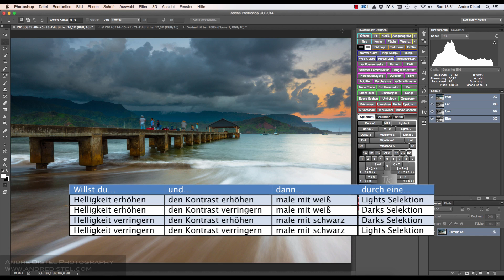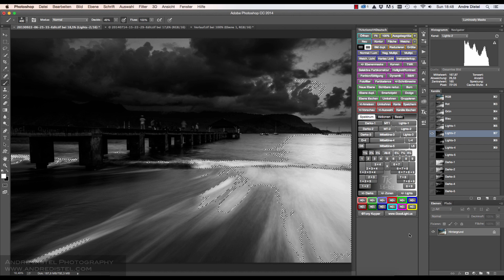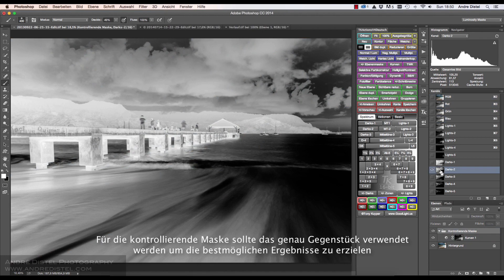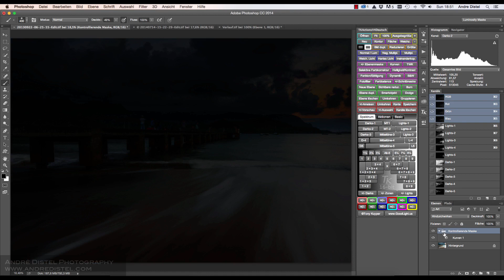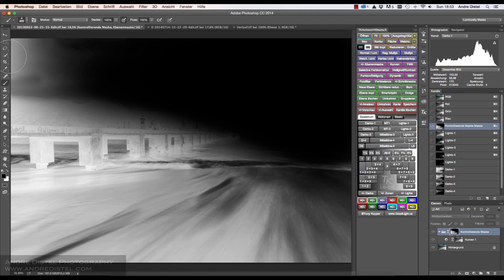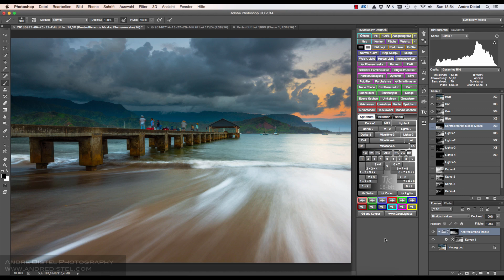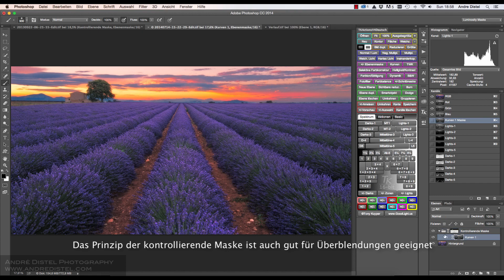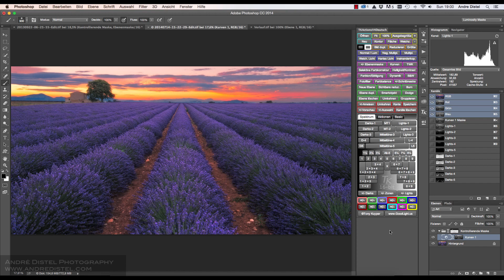Masken Maskieren - Masking-the-Mask - Andre Distel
Das vollständige Tutorial könnt ihr über bekommen zusammen mit Tony Kuyper Bedienfeld.

Achtung: Dieses Video enhält bereits fortgeschrittenere Techniken mit Luminanzmasken. In meiner Video Tutorial Reihe beginnen wir mit den Basics. Einige Kenntnisse der anderen Tutorials werden hier bereits vorausgesetzt!

Mit dem Release des TK Aktionen Bedienfeldes V4 (TKActions Panel V4), habe ich meine neuste und bisher umfangreichste Video Tutorial Reihe veröffentlicht. André Distel’s Guide zu Luminanzmasken beinhaltet alle Aspekte zur Bildbearbeitung mit Luminanzmasken in Photoshop. Wir gehen dabei ins Detail und erforschen die Möglichkeiten der digitalen Nachbearbeitung mit einem nicht-destruktiven Workflow. Der Fokus liegt darauf verschiedene Werkzeuge (Aktionen, Selektionen, Masken, etc.) und deren Anwendungsmöglichkeiten kennenzulernen und sollen dabei helfen den eigenen Stil zu entwickeln. Tony’s Bedienfeld (TKActions Panel) wird uns dabei helfen und wir werden sehen wie es sich dabei perfekt in den Workflow integriert.